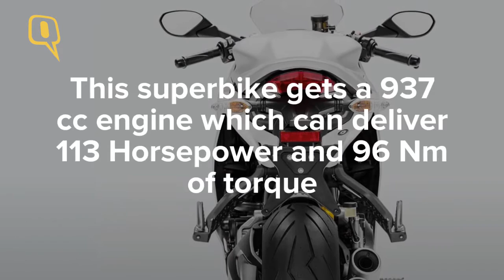The Quint: First Look: Ducati 939 Supersport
This latest superbike from Ducati is expected to be priced cheaper than the 959 Panigale which costs around Rs 14 lakh in India.